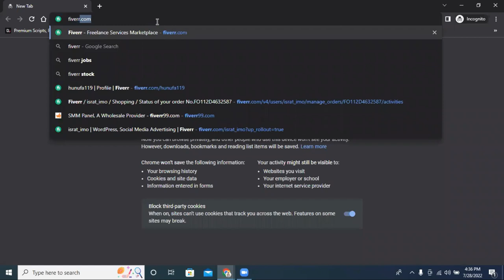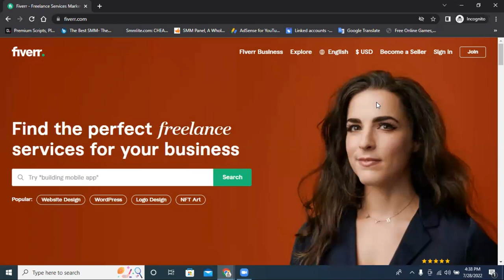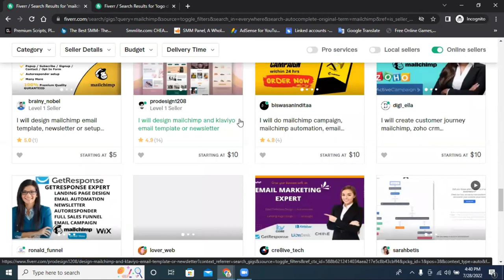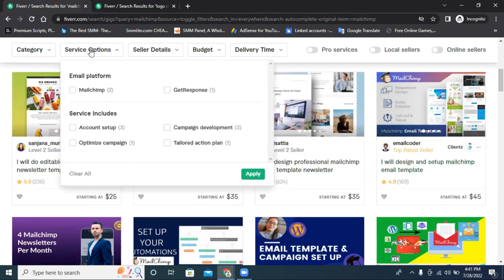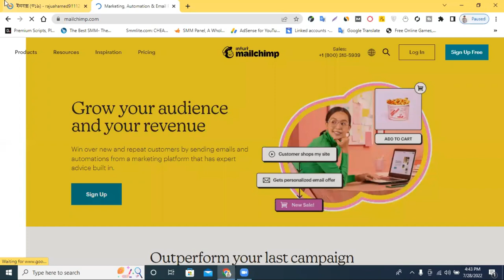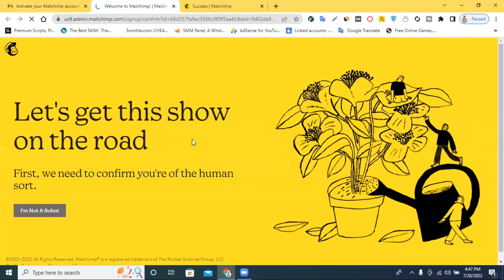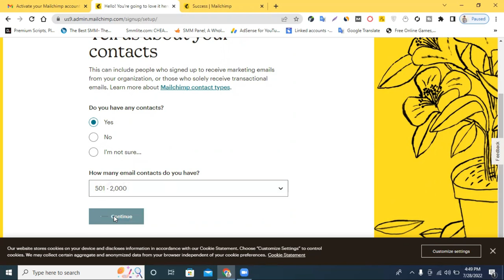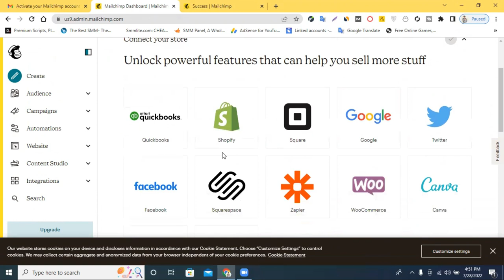Mailchimp Bangla tutorial | Email Marketing | MailChimp signup form tutorial | Email Marketing 2022